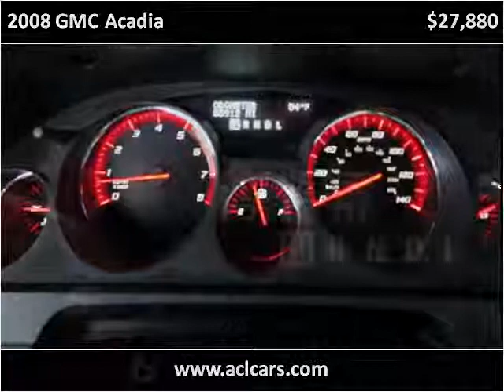2008 GMC Acadia Used Cars Lancaster PA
This 2008 GMC Acadia is available from Auto Connection of Lancaster.